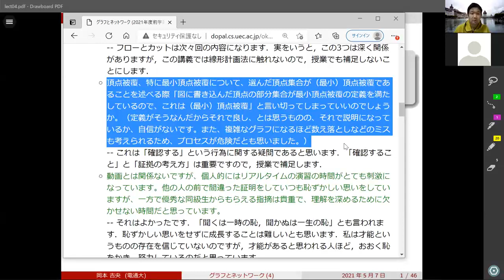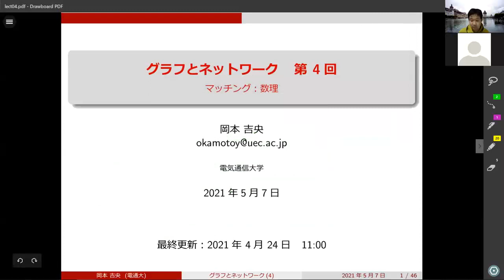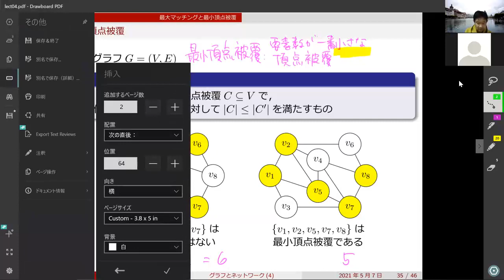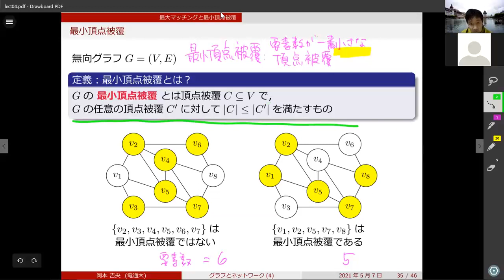復習動画：グラフとネットワーク (第4回) マッチング：数理 2021年5月7日